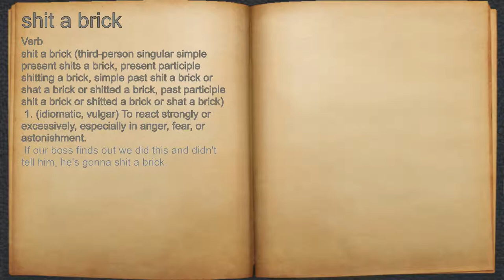What does shit a brick mean?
A spoken definition of shit a brick.

Intro Sound:
Typewriter - Tamskp